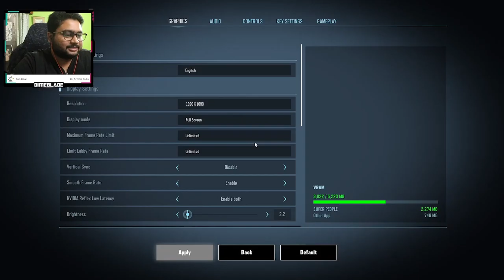How Not To Play SUPER PEOPLE (Extra Credits)